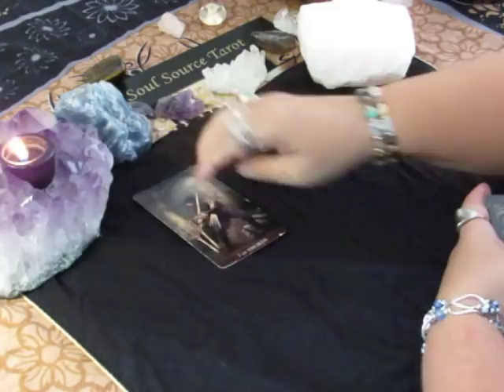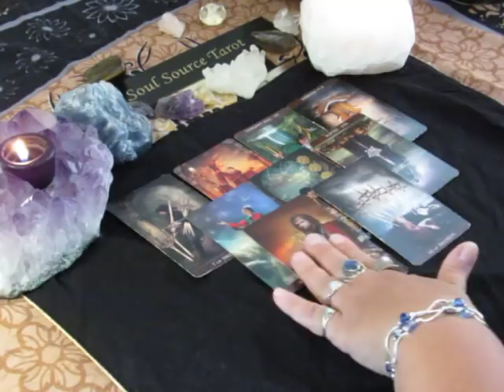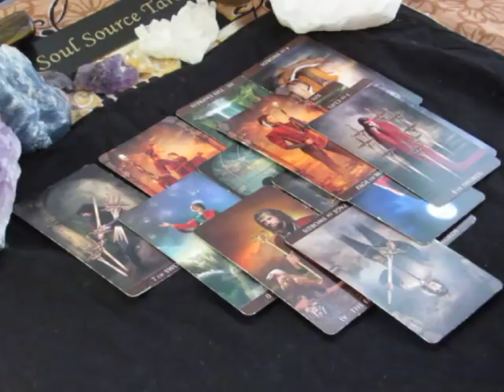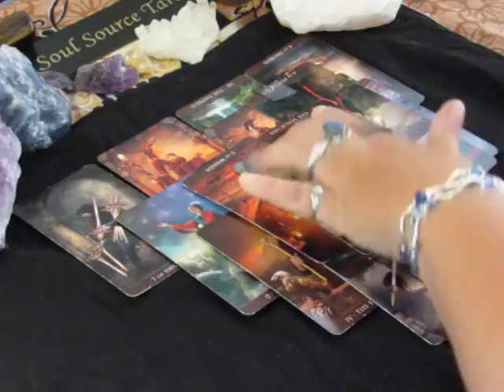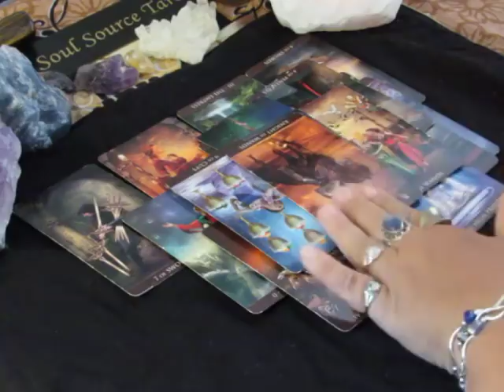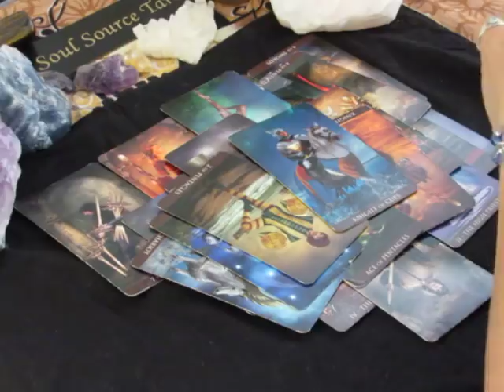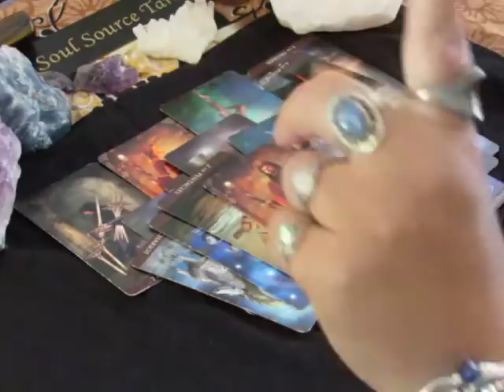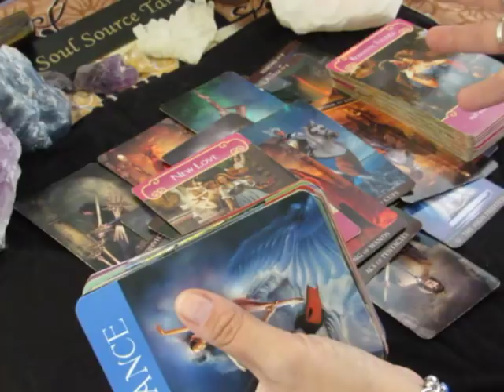~Aries~Love~Somebody's Jealous & New Love~August 2018 Aries Tarot Reading